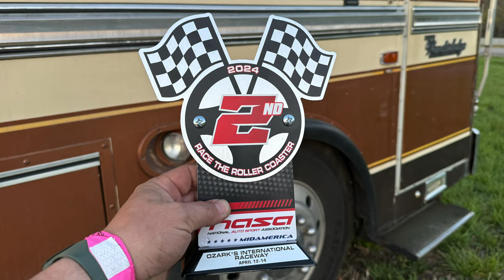Ozarks International Raceway Keeps Getting Better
Three years after the opening event I am back at the Ozarks International Raceway and the facility keeps getting better, with redesigned parking, RV camping areas, and more permanent structures.

00:00 Track Entrance
00:40 Intro
00:57 Paddock Parking
01:49 Media Building RV Parking
03:04 Short Track
04:38 Race Start
05:44 Grass RV Parking
06:27 Full Course Race